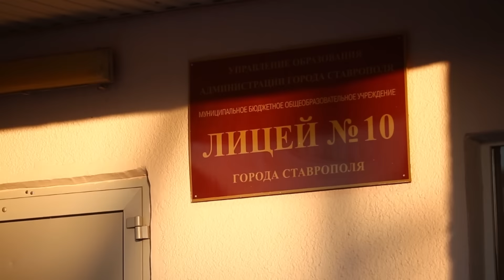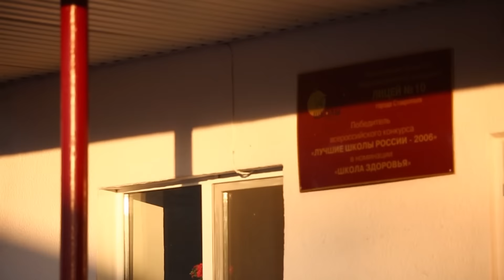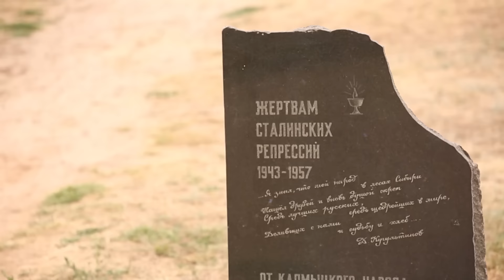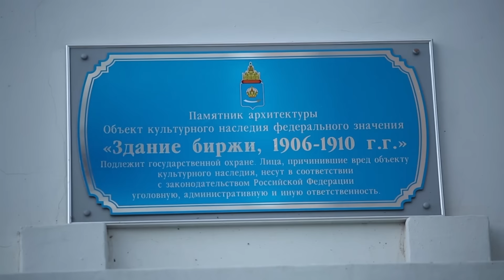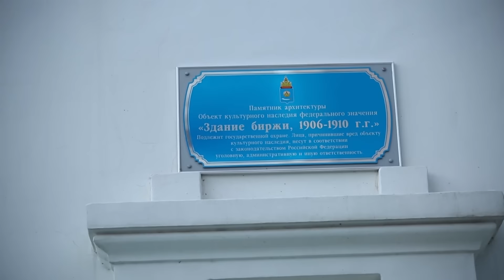Автопробег «Сокровенная Россия: 35 000 километров открытий со ŠKODA Yeti» – Ставропольский край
Автопробег «Сокровенная Россия: 35 000 километров открытий со ŠKODA Yeti» продолжается по территории Ставропольского края. Мы посетим Ставрополь с его удивительной Павловой Дачей, увидим памятники Элисты и полюбуемся архитектурой Астрахани.